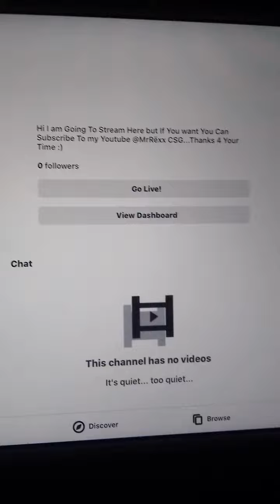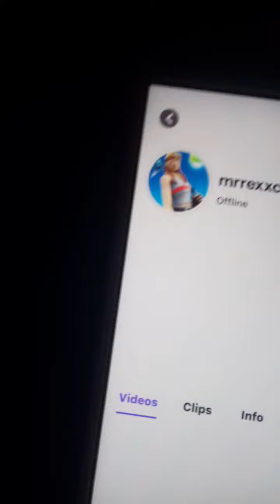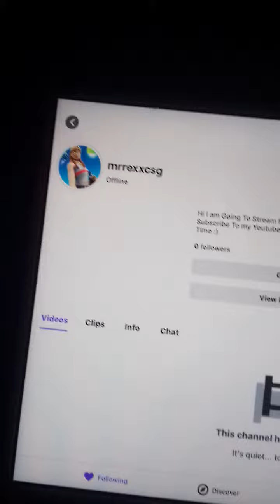I have a Twitch...TTV